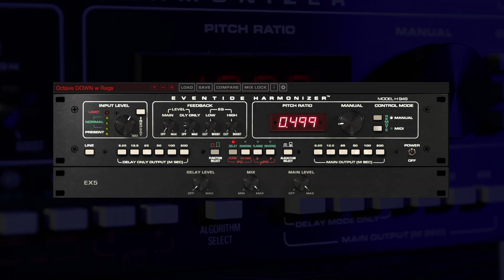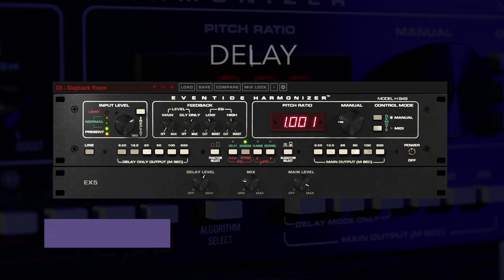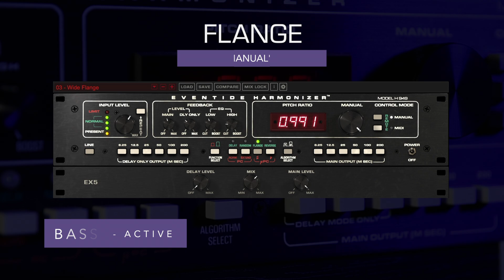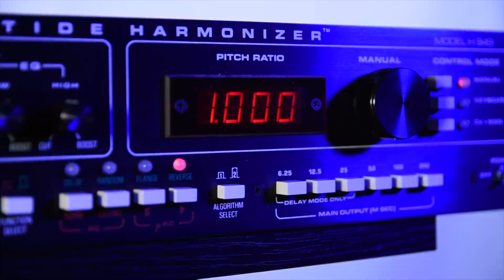Eventide H949 Harmonizer® Plug-in Presets Demo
Building on the legacy of the H910 pitch shifter, the H949 was Eventide’s first de-glitched pitch-shifter. Produced from 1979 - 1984, it introduced MicroPitch which used a proprietary single-sideband modulation technique for precise control of small pitch shifts. The H949 also offered unique flange, reverse, and randomized pitch effects.

Popularized by Jimmy Page (as the only piece of digital gear to grace his rig) and cherished by Suzanne Ciani the H949’s full feature set is recreated in this plug-in. From basic engineering and sound sculpting tasks to demonic space robot creations; H949 is built to inspire.

For more on the history of the H949 rackmount, be sure to check out our 50th flashback blog

Learn more and try the plug-in free for 30 days